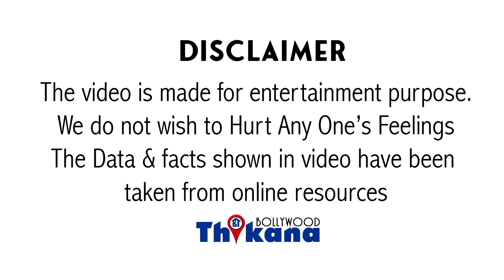Big Breaking | पहले खाना मगर अब प्लेट को देख कर Aryan Khan को आया रोना, NCB ने उतार दी Aryan Stardom